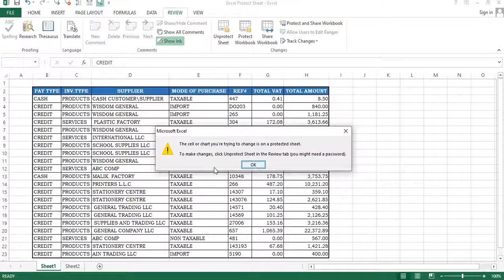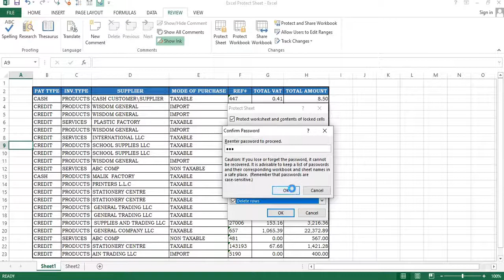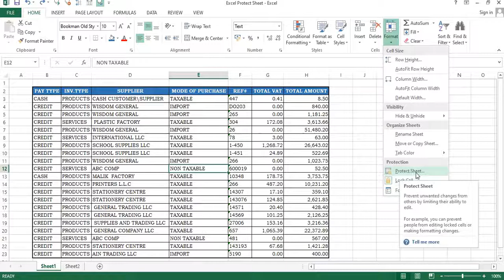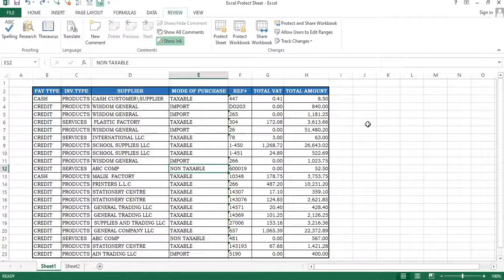How to protect excel sheet with password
In this video am explaining how we can protect the excel sheet with password.